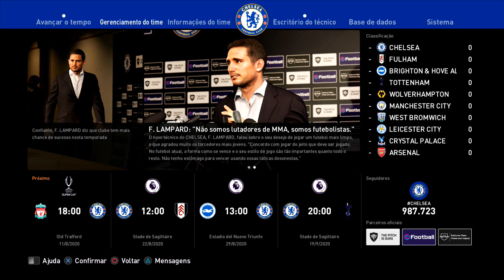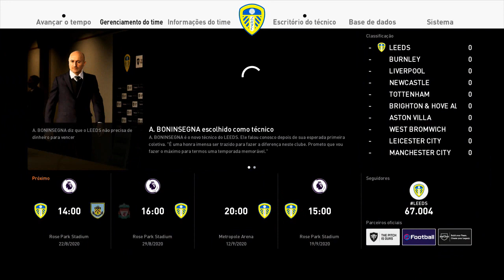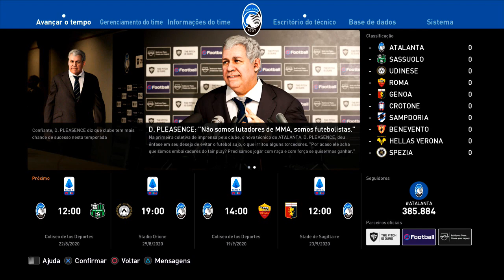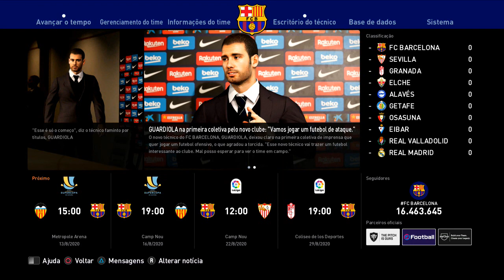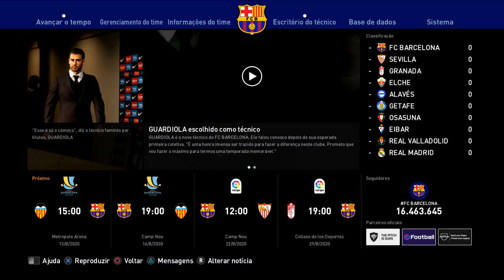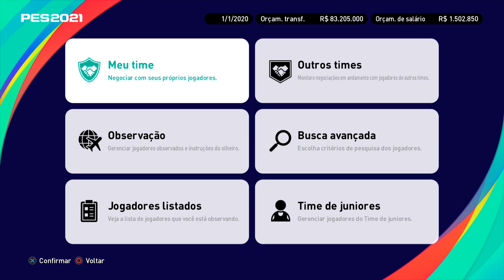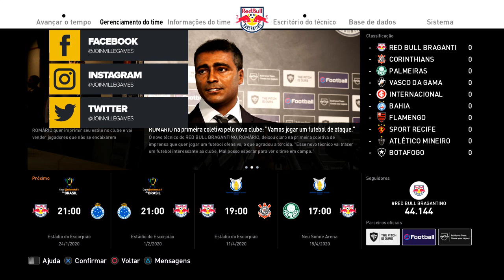5 times para REERGUER na Liga Master do PES 2021!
Hoje vamos listar 5 times para reerguer na Liga Master do PES 2021!

ENTRE EM CONTATO COM A GENTE:

Cadastre agora!